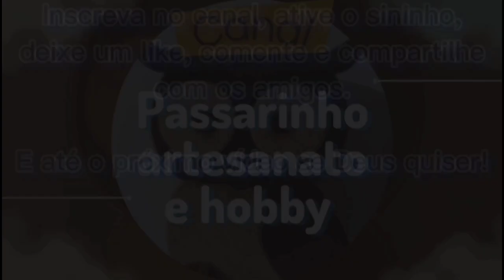Carregando paletes e colheita de batata doce (será que estão boas?).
Nesse vídeo fizemos a limpeza na parte de fora da chácara, na nossa estradinha (porque deixamos os paletes e estava dificultando a passagem do carro) e fizemos colheita de batata doce que plantamos no vídeo do link abaixo.
  LINK DO VÍDEO:
• Fazendo lera para plantar batata

Siga nosso perfil lá no Instagram para ajudar a gente! Vamos estar postando conteúdos da chácara e do artesanato também.